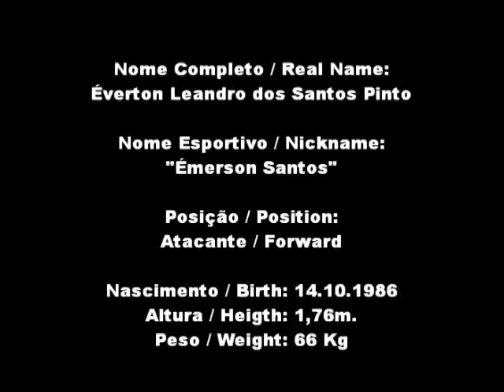everton santos brazilian striker